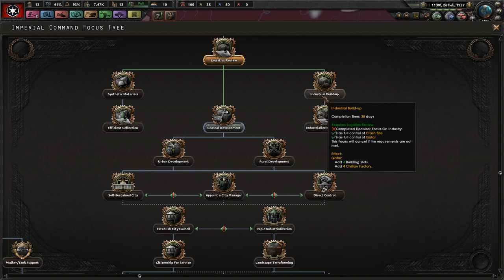The Imperial Grip || Ep.2 - Star Wars: Executor HOI4 Lets Play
Mods (On The Workshop):

Star Wars: Executor

Coloured Buttons